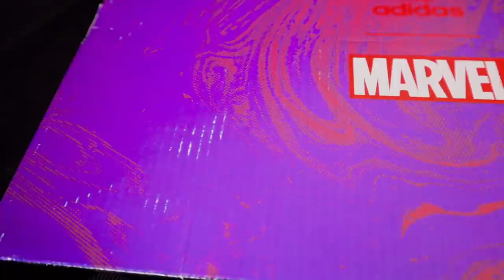StarLord de Guardianes de la Galaxia tiene unos nuevos sneakes estilo Forum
Desde una galaxia nos llegan estos tenis y aquí los abrimos para poder comentarlos y decir si nos gustaron o no, a ustedes qué les parecieron?